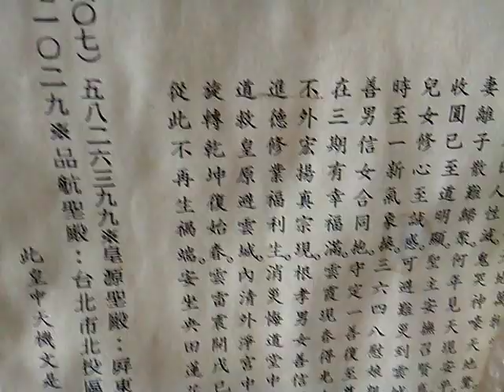VID 20190327 075950賞花